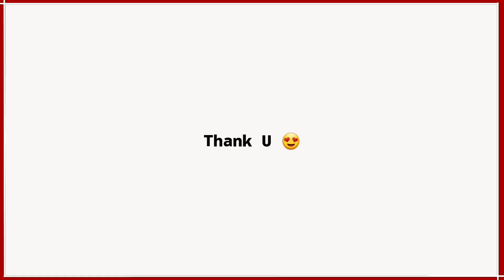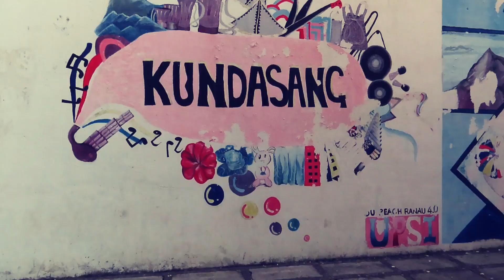Kundasang Tanpa Pelancong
Vlog hari ini saya mahu buat cinematic video, tapi bila saya sampai ke Kundasang. Tapi masalahnya masa saya datang, adalah hari Ahad dan sebelah petang. Suasana Pekan Kundasang, teramat-amat sunyi, apa lagi dengan ketiadaan pelancong pada ketika ini.

Vlogging Equipment